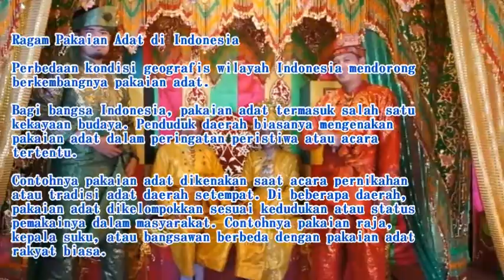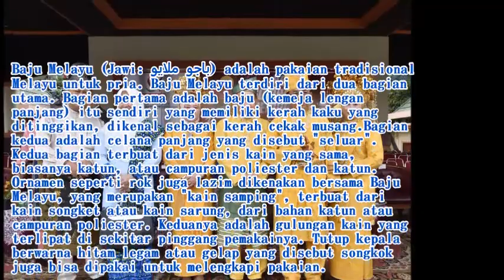Pakaian Adat Melayu |Marhot Martua Harahap SPd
Ragam Pakaian Adat di Indonesia. Perbedaan kondisi geografis wilayah Indonesia mendorong berkembangnya pakaian adat.Bagi bangsa Indonesia, pakaian adat termasuk salah satu kekayaan budaya. Penduduk daerah biasanya mengenakan pakaian adat dalam peringatan peristiwa atau acara tertentu.Contohnya pakaian adat dikenakan saat acara pernikahan atau tradisi adat daerah setempat. Di beberapa daerah, pakaian adat dikelompokkan sesuai kedudukan atau status pemakainya dalam masyarakat. Contohnya pakaian raja, kepala suku, atau bangsawan berbeda dengan pakaian adat rakyat biasa.Baju Melayu (Jawi: باجو ملايو) adalah pakaian tradisional Melayu untuk pria. Baju Melayu terdiri dari dua bagian utama. Bagian pertama adalah baju (kemeja lengan panjang) itu sendiri yang memiliki kerah kaku yang ditinggikan, dikenal sebagai kerah cekak musang.Bagian kedua adalah celana panjang yang disebut "seluar". Kedua bagian terbuat dari jenis kain yang sama, biasanya katun, atau campuran poliester dan katun. Ornamen seperti rok juga lazim dikenakan bersama Baju Melayu, yang merupakan "kain samping", terbuat dari kain songket atau kain sarung, dari bahan katun atau campuran poliester. Keduanya adalah gulungan kain yang terlipat di sekitar pinggang pemakainya. Tutup kepala berwarna hitam legam atau gelap yang disebut songkok juga bisa dipakai untuk melengkapi pakaian.

Marhot Martua Harahap SPd